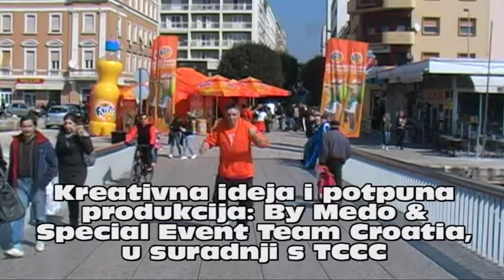Fanta Fun Tour 2011. - Zadar - 11.3.2011.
Special Event Team te poziva da ostvariš Fanta doživljaj!

Svijet Fante uvijek donosi zabavu.

Pregledaj neke od cool stvarčica i preuzmi Fanta Natural wallpapere, melodije i najnovije Play 2.0 java igrice za mobilne telefone!

Očekujemo tvoj lajk i ulazak na Facebook fan page:
"Više Fante Više Zabave!".
Posjetite nas na našim promocijama diljem Hrvatske.

Pozovi prijetelje i poznanike da tvojoj fotki daju glas (lajk) i osvoji nagrade.
Budi prvi i osvoji XBox + Kinect.

Coca-Cola Special Event Team Croatia (kraći prikaz)